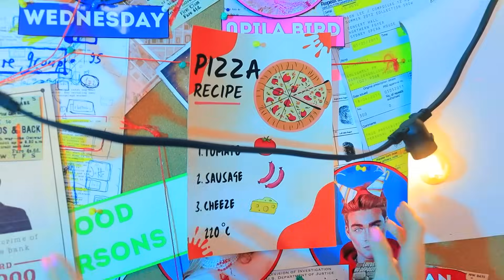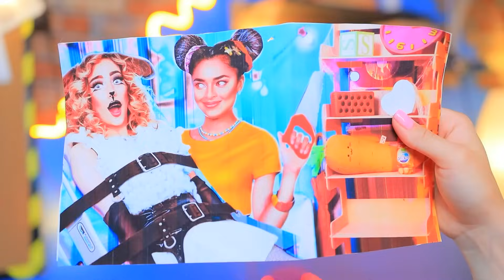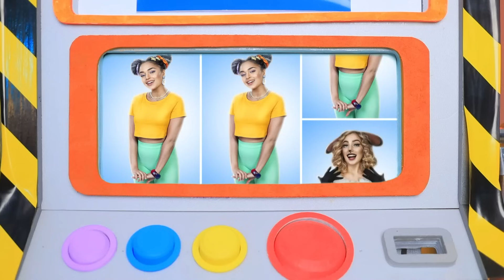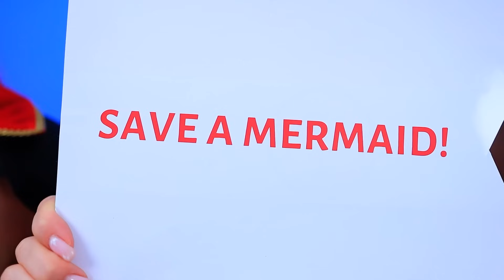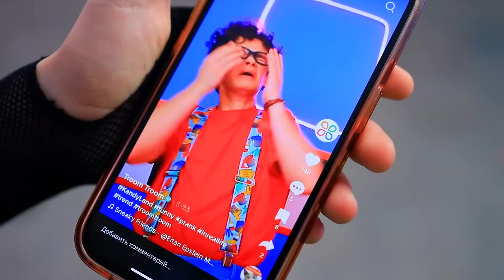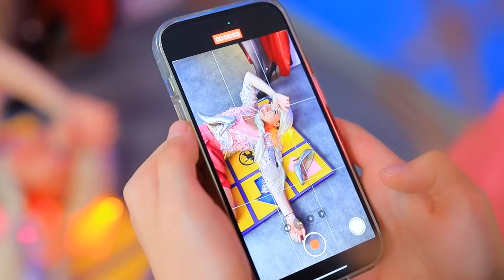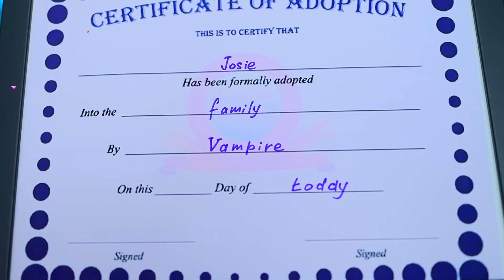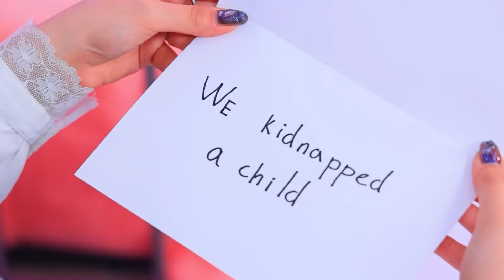¡Amanda la Aventurera en la vida real! La Verdadera Historia de Amanda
🍭 ¡EL JUEGO TROOM TROOM te está esperando AQUÍ! 🍭🎉
🌈📱 Descarga el NUEVO juego match3 desde el enlace 📱🌈
🕹 ¡Conecta caramelos y resuelve divertidos rompecabezas! 🍬😃
🎁 ¡Únete y obtén recompensas GENIALES! 🎁
¡Chica Esmeralda, Chica Rubí y Chica Diamante! | Activar TODAS las notificaciones
¿Qué crees que haría Amanda la Aventura en la vida real? ¿No sabes? ¡Entonces mira lo que se nos ocurrió sobre este tema!